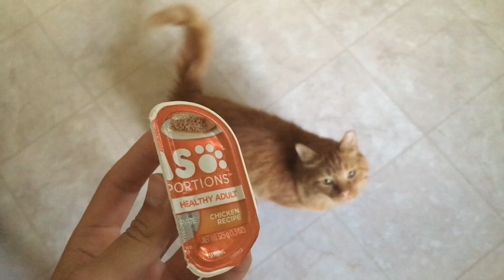Happy Sunday and Cinnabon's kitty hiccups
A rare case of the silent kitty hiccups.